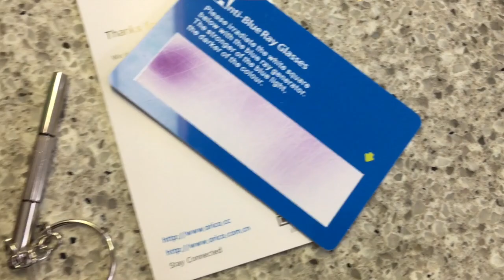WOWSUN AMAZON Blue Light Filter Glassess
Looking for a blue light filter now that you staying too long staring at the screen. I might have a reasonable price glassess in Amazon with good quality.

Link of this Amazon Product:🛍️

Check Out this Other Amazon Products: 🛍️
Oral-B Kids Electric Toothbrush Featuring Marvel's Spiderman, for Kids 3+:
Oral-B Kids Electric Toothbrush with Brush Head, Featuring Disney's Frozen II, for Kids 3+:
ManyBox Projector
Jinhoo Projector
Mason Tuner Apple Products to HDMI Adapter Cable
Techole USB C to HDMI Adapter

John Wayne Western Collection DVD
The Man with No Name Trilogy: A Fistful of Dollars / For a Few Dollars More / The Good, the Bad, and the Ugly DVD
IDweel Galaxy A30/20 Case with Glass Screen Protector
Shimmering Body Oil 100ML/3.5Floz with Hints of Bronze and Gold Shimmer.
Paw Patrol - Super Paws Transforming 2-in-1 Team Jet Command Center - Lights and Sounds - Includes Ryder Figure and Mini Jet - Ages 3+
Blue Light Filter Glasses Unisex Nerd Non-prescription Clear Lens Fake Glasses
Primer Level - Technique & Artistry Book: Piano Adventures
Primer Level - Performance Book: Piano Adventures
Primer Level - Theory Book: Piano Adventures
Primer Level - Lesson Book: Piano Adventures
Sylvania 7-Inch Portable DVD Player, Black (SDVD7014)
INTSUN Mini Portable Speaker, 3W Mobile Phone Speaker Line-in Speaker Built in 350mAh Lithium Battery with Clear Bass 3.5mm AUX Audio Interface, Plug and Play for iPhone, Smartphone, IPad, Computer
RFID
Blocking Sleeves, Set With Color Coding | Identity Theft Prevention RFID Blocking Envelopes by Boxiki Travel (Navy Blue) (Set of 12 Credit Card Sleeves (Navy Blue)
Medline Standard Overbed Table

👨‍👩‍👧‍👦  WHO ARE WE: We are proud parents, both working in healthcare and live in
Canada.

You can 🔎  find us 🔎  on:
( ͡❛ ͜ʖ ͡❛) Facebook – Eric Riza Vlog